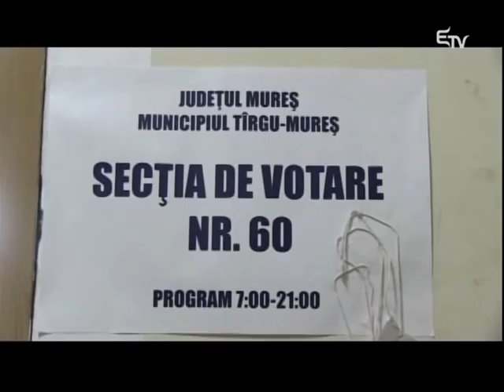Sajtóprés: futball-huliganizmus és politikai huliganizmus – 2016. június 15.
Kritikus méreteket öltött az EB első napjaiban a futball-huliganizmus. Itthon előretört a politikai huliganizmus – korrupt elöljáróknak szavaztak bizalmat. Az elmúlt hét legfontosabb témáit elemezte A Sajtóprésben Farkas István vendégeivel: Karácsonyi Zsigmonddal, Novák Zoltánnal és Szász Attilával.